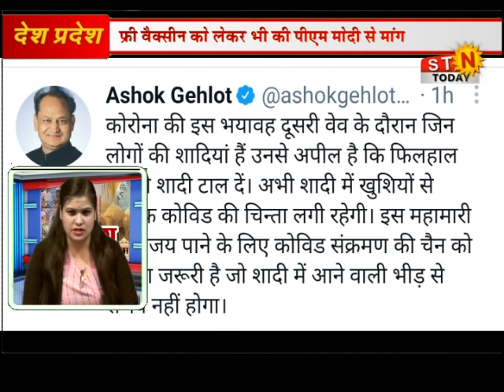01 May 2021 @ news # देश प्रदेश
01 May 2021 @ news # देश प्रदेश